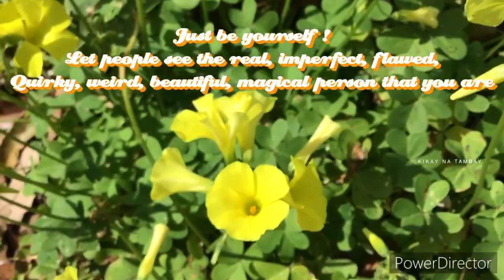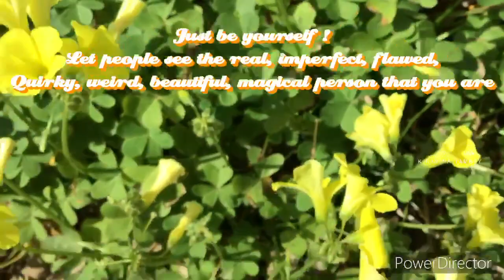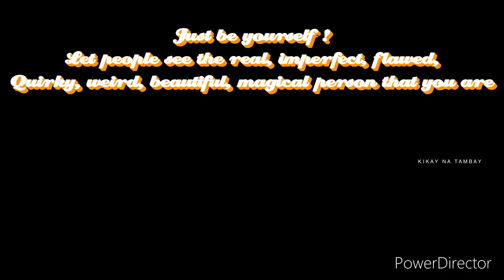QUOTES OF THE DAY #47 || KIKAY NA TAMBAY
TO NOTIFY YOU FOR MY NXT. VIDEOS
KIKAY NA TAMBAY